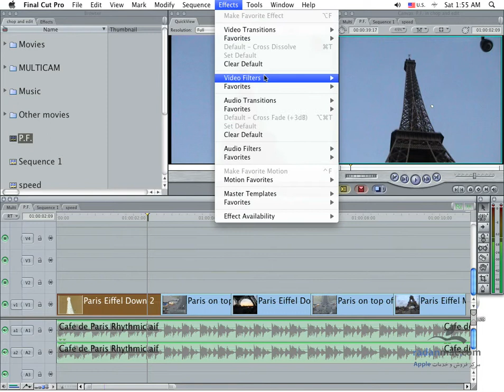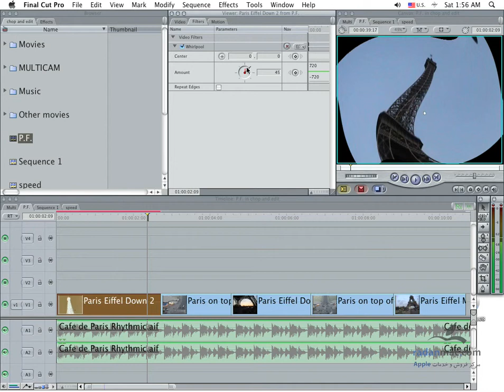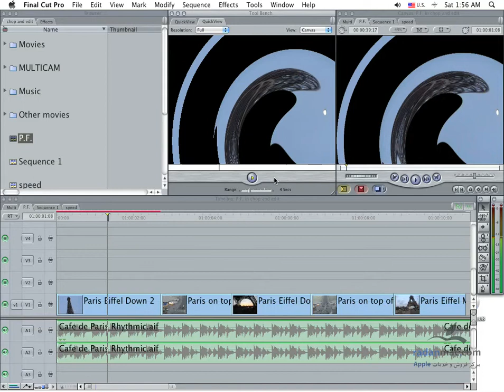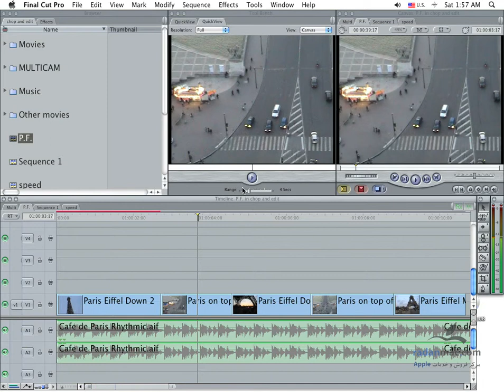47. FCP - Quick View - Persian